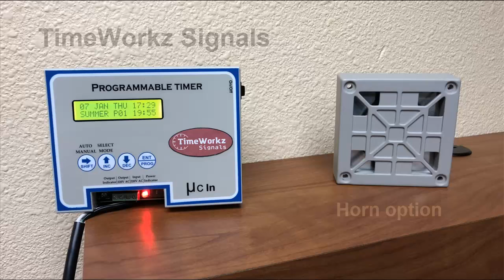Lathem Sonachron vs TimeWorkz Signals Replacement Alternative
The Lathem Sonachron vs TimeWorkz Signals comparison. Now Lathem Sonachron has a worthy alternative for a Shop Break Buzzer and Break Bell System.

Perfect for Industrial Businesses and Warehouses or a Factory Lunch Bell.

TimeWorkz Signals Buzzer Bell Timer System features
Pre-store up to 24 Time Table SChedules
50 Time Signals per Day...each Bell Time with a unique Duration to ring
10 Monthly Holidays to silence the time signals
Toggle 1 of 3 Schedule Modes
Auto-Detecting Power Supply 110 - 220vac / 50-60Hz

If you require a Break Time Buzzer System or Break Time Bells, we have a Programmable Timer that will replace the popular but discontinued Lathem Sonachron.
No PC required.